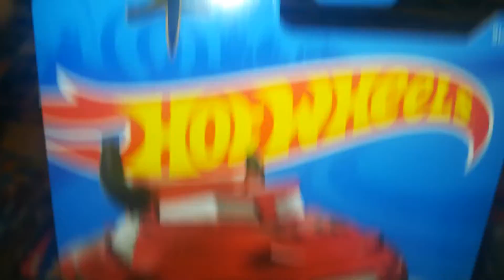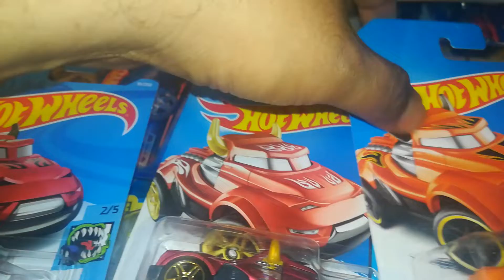Hot wheels street Clear variations